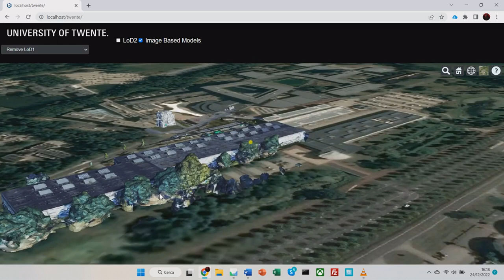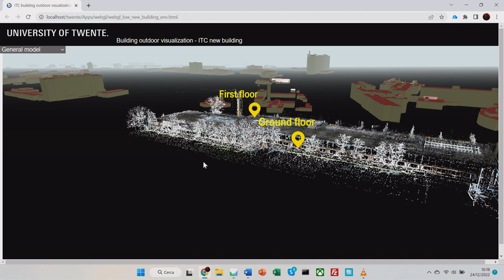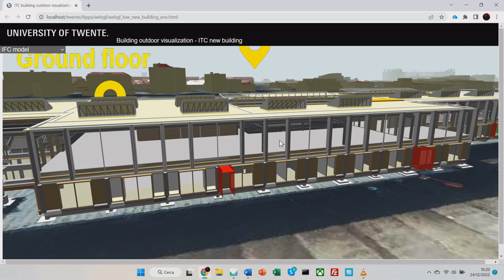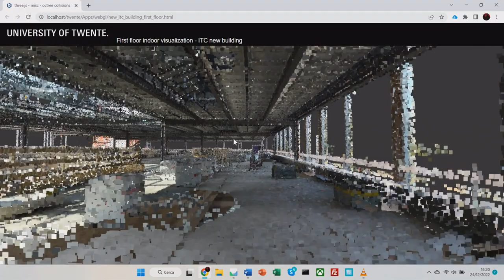ITC TWENTE Web Navigation Model preview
This is the preview of the Web Navigation Model of the ITC Faculty of GeoInformation- University of Twente, Eneschede (The Netherland). This work was developed in collaboration and with the supervision of Mila Koeva, Professor at the ITC Twente during my Phd in Energy and Information Technologies at University of Palermo.

Marcello La Guardia
Phd. Eng. Arch.
Laboratory of Geomatics
Department of Engineering, University of Palermo